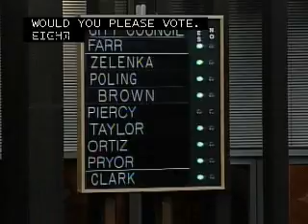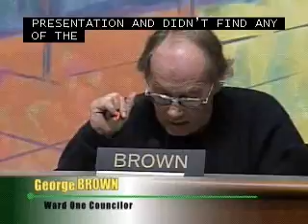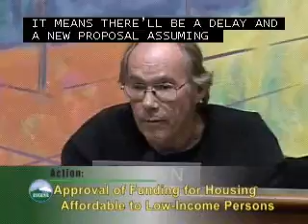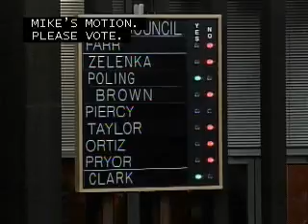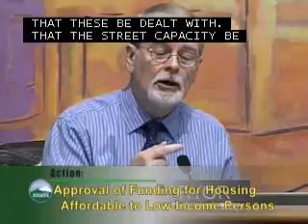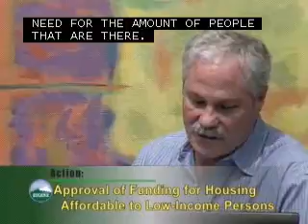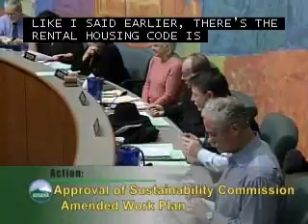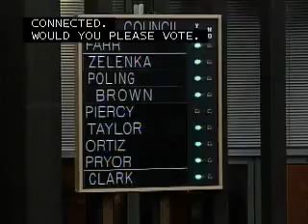City Council Meeting 11-28-2011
Council Chamber, City Hall